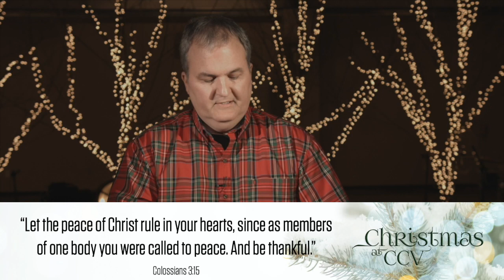Christmas Eve 2020